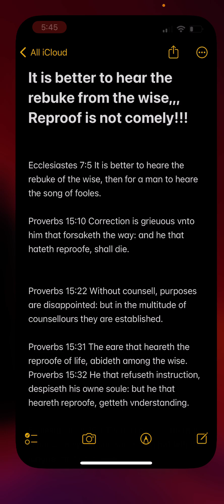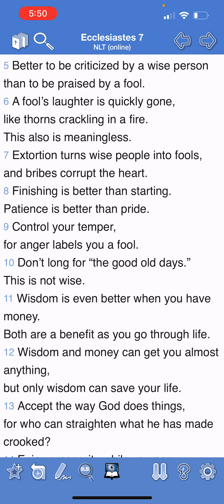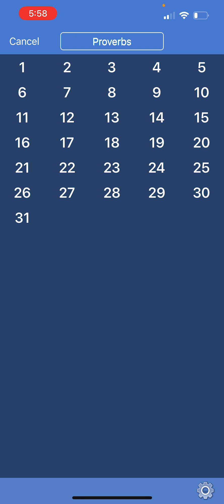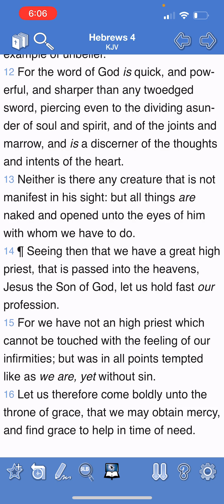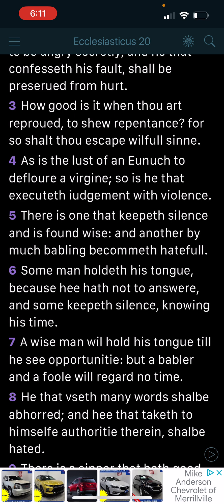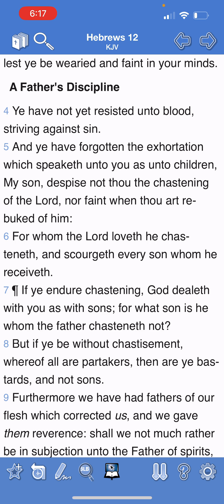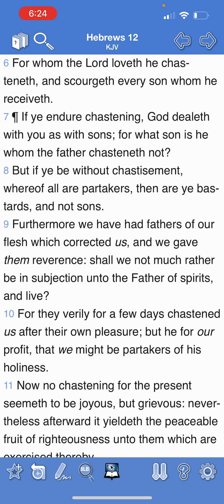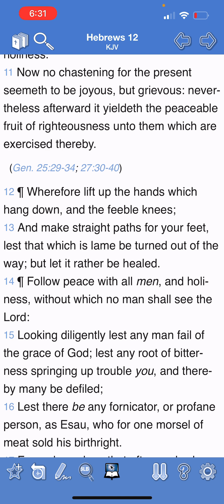It's better to hear rebuke from the wise...Reproof is grievous but it yields the peaceable fruits!!!